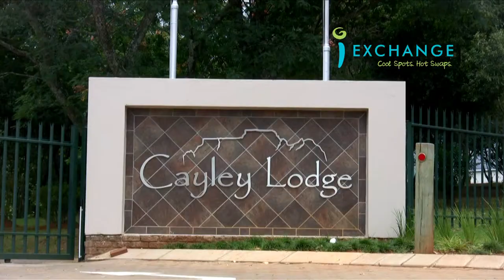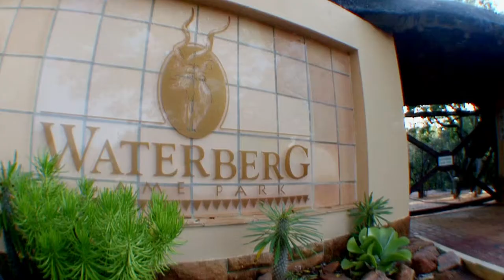South African Holiday Destinations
iExchange allows timeshare owners to exchange their timeshare for iPoints. One of the best things about iExchange is that we have the largest exchange pool in Southern Africa. We boast a massive timeshare resort pool consisting of 160 Local and 4000+ International Resorts. iExchange can offer you more choices of holiday destinations than any other timeshare exchange provider. We also offer low exchange fees and exclusive rental rates. There are no membership fees or hidden costs.

Let iExchange broaden your horizons!

Please note: Due to ongoing upgrades and improvements to our resorts and its facilities there may be visuals in these videos that are no longer the same.